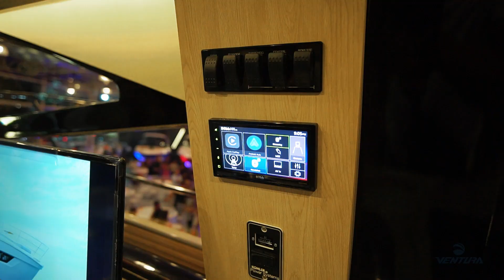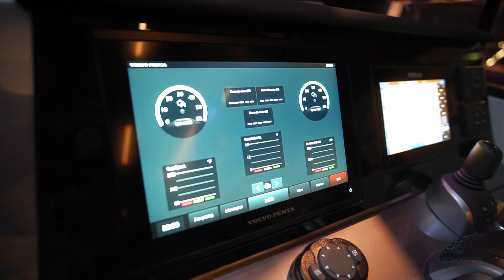V550 Crossover, a nova e maior embarcação Ventura, com 55 pés de muito luxo e elegância.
Lançamos a maior embarcação do nosso estaleiro, a Ventura 550 Crossover.
Uma embarcação de 55 pés, inspirada em um projeto Italiano, que garante muito luxo, elegância e um conforto residencial em um ambiente marítimo.
Conheça, cada detalhe dessa incrível embarcação.